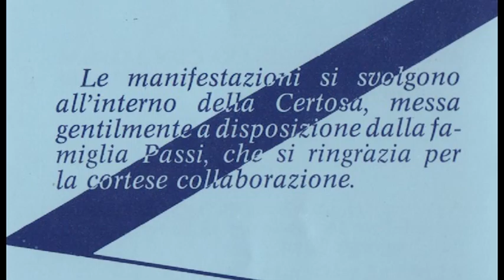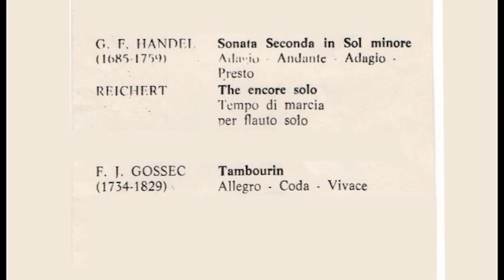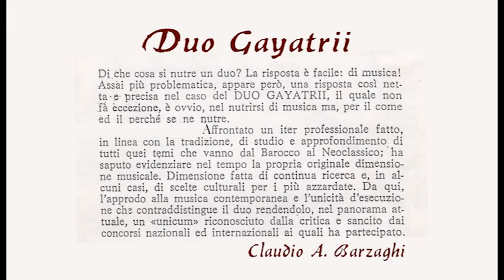CHIARA G. DOLCINI play G.F.HANDEL; J.REICHERT; F.J.GOSSEC x FL. e CHIT. V. PAGIN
CONCERTO del DUO GAYATRII: flautista CHIARA DOLCINI GAYATRII, chitarrista VALERIA PAGIN- 5.9.1984-SECONDA PARTE
" PER UNA CERTOSA DA SALVARE" (2) Prima Edizione  VIGODARZERE(Padova)-Direttore Artistico: CLAUDIO A. BARZAGHI
Musiche di G.F.HANDEL: Sonata Seconda in Sol Min; .J.REICHERT: The Encore solo;  F.J.GOSSEC: Tambourin; Segue Terza Parte
Riprese di Giuseppe Forti